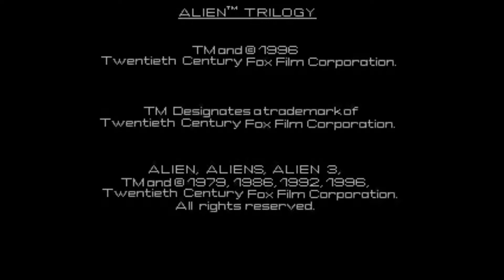[PSX/1996] Alien Trilogy (All FMV Sequences) [HQ]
All FMV sequences from Alien Trilogy on PlayStation.